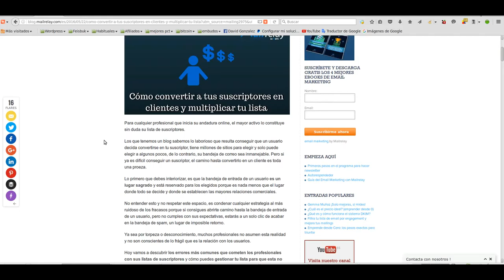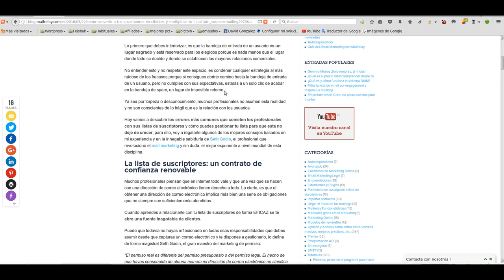Prueba lectura de un post